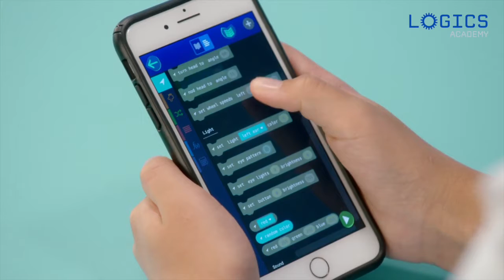Products - Cue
Learn all about Cue and what it has to offer!